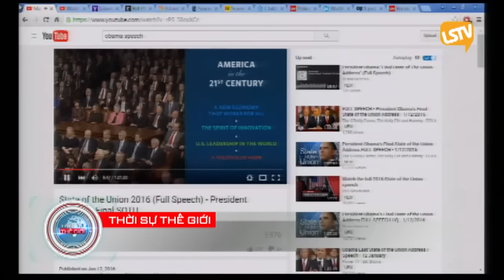THOI SU THE GIOI 2016 01 13 Part 3